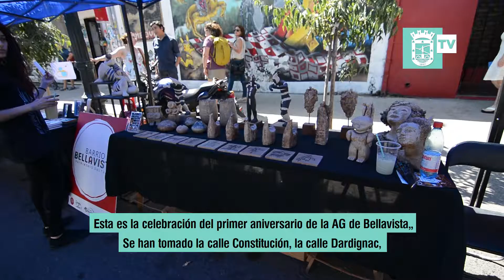Vive Bellavista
Conoce todos los detalles de esta gran actividad que llenó de cultura, gastronomía y arte el Barrio Bellavista ¿Qué es lo que más te gusta de este sector? Escríbenos en los comentarios y revisa el siguiente video: